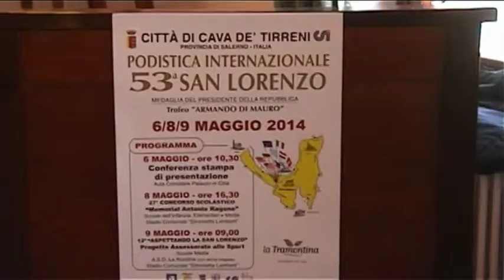Si riparte agonistica S. Lorenzo 28 settembre 52° edizione